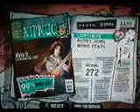let's play GH Aerosmith part 3: Make It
so we play the song Make It if it was in the last video or in this i say i am only going to do one song per video just so i dont have to pause in a middle of a song